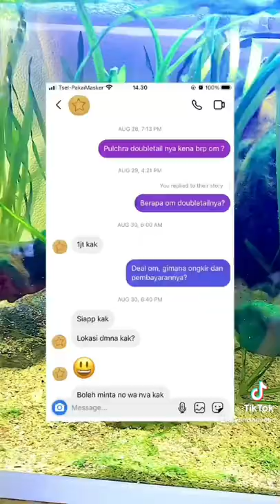Mickey si Double Tail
Terimakasih sudah support aku sampai sekarang.

Bussiness Inquires:
DM on Instagram: yums_aquatic